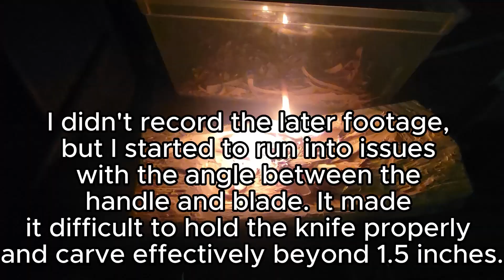Testing the Bushmaster Whittlers Pocket Knife: What Went Wrong?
In this video, I put the Bushmaster Whittlers Pocket Knife to the test with 3 hours of real-world use. From carving to more detailed work, I gave this knife a thorough tryout before ultimately deciding to send it back to Amazon.

While the knife had potential, I ran into some issues that made it difficult for me to use effectively. Specifically, the angle between the handle and blade created a gap that caused problems with control, especially when carving beyond 1.5 inches.

Join me as I walk you through my experience and explain exactly what went wrong. If you’re considering purchasing this knife, make sure to watch the video to see how it performed under various conditions.